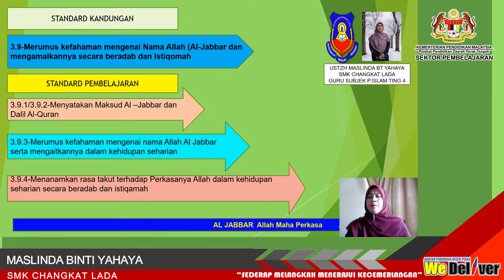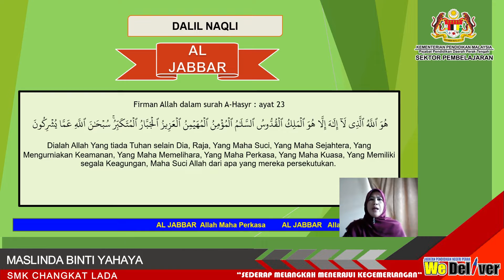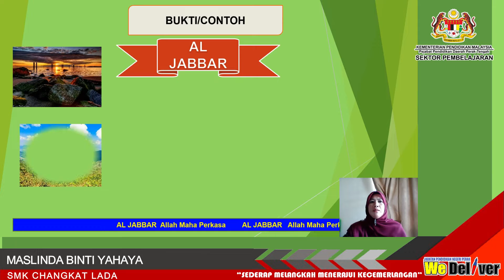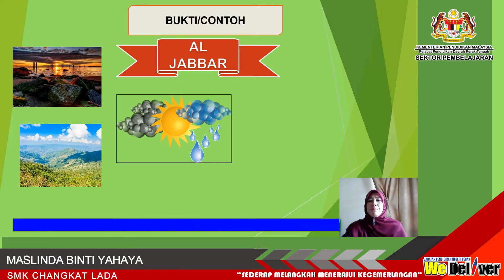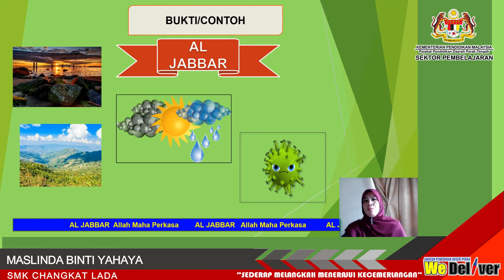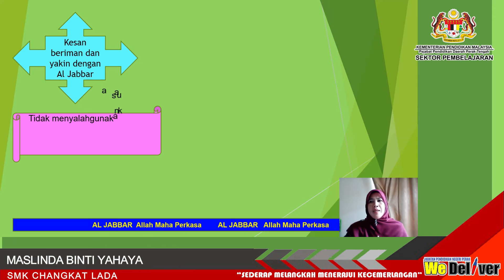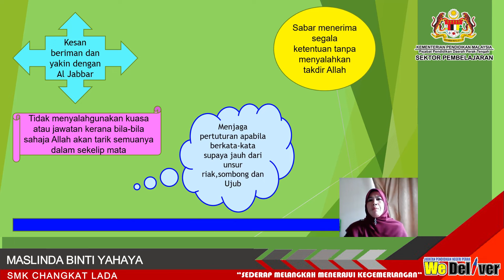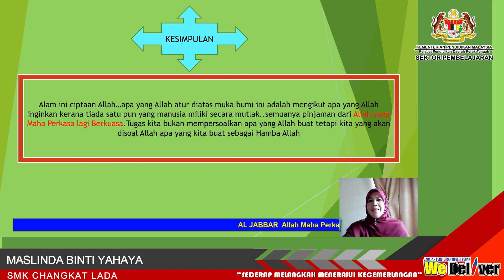PENDIDIKAN ISLAM T4 I AL JABBAR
MASLINDA BT YAHAYA I SMK CHANGKAT LADA